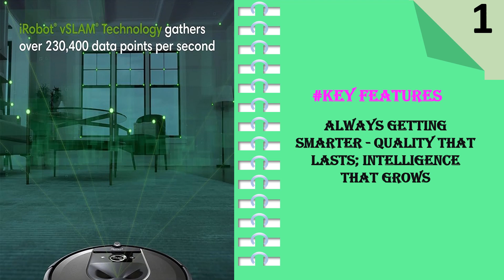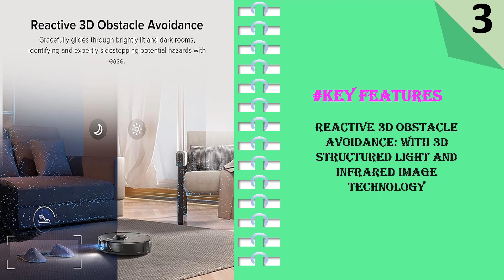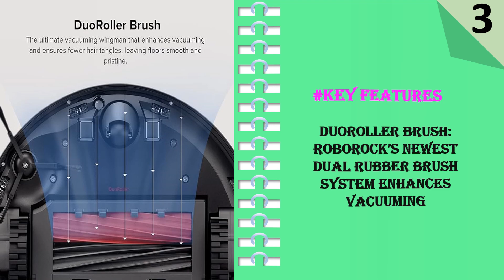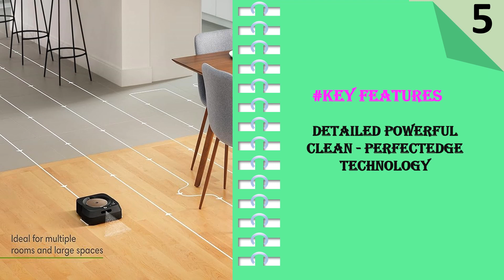Top 5 Best Robot Vacuums || Robot vacuum and mop 2024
Here Are The Top 5 Best Robot Vacuums

1.iRobot Roomba i7+ (7550) Robot Vacuum
2.iRobot Roomba j7+ (7550) Self-Emptying Robot Vacuum
3.roborock S8 Robot Vacuum and Mop Cleaner
4.Shark AV2501AE AI Robot Vacuum with XL HEPA Self
5.iRobot Roomba s9+ (9550) Robot Vacuum

In the fast-paced world we live in, the demand for smart solutions to everyday tasks is ever-growing. One such innovation that has found its way into households worldwide is the robot vacuum. These autonomous cleaning devices are designed to make our lives easier by taking over the mundane task of floor cleaning. However, with a plethora of options available in the market, choosing the best robot vacuum for your specific needs can be a daunting task. In this guide, we will explore key factors to consider when making this decision, ensuring you find the perfect automated cleaning companion for your home.

Mapping and Navigation Technology:
The heart of any robot vacuum lies in its ability to efficiently navigate your home. Advanced mapping technology is crucial for ensuring that your device covers all areas without unnecessary repetition. Look for features such as laser mapping or camera-based navigation systems, as they contribute to more intelligent and systematic cleaning patterns.

Cleaning Performance:
Different robot vacuums come with various cleaning capabilities. Some focus solely on vacuuming, while others incorporate mopping features. Consider your specific needs, such as the types of flooring in your home and whether you require a vacuum that can handle pet hair. Additionally, check for suction power and the efficiency of the filtration system to ensure optimal cleaning results.

Battery Life and Recharge Capability:
The efficiency of a robot vacuum is closely tied to its battery life. Look for models with longer battery durations, as this directly impacts the vacuum's ability to cover larger areas. Moreover, a vacuum with automatic recharge and resume functionality is advantageous, ensuring that the device can complete its cleaning cycle even for more extensive spaces.

Smart Connectivity:
The integration of smart features can enhance the overall user experience. Choose a robot vacuum that is compatible with your smartphone or smart home system, allowing you to schedule cleaning times, monitor progress remotely, and receive updates on maintenance requirements. Wi-Fi connectivity and compatibility with virtual assistants like Alexa or Google Assistant can further streamline the interaction with your robot vacuum.

Dustbin Capacity and Maintenance:
Consider the size of the dustbin in relation to the cleaning frequency and the square footage of your home. A larger dustbin is advantageous for reducing the need for frequent emptying, especially in homes with pets. Additionally, opt for a robot vacuum with user-friendly maintenance features, such as easy-to-remove brush rolls and filters.

Obstacle Detection and Avoidance:
A reliable robot vacuum should be equipped with sensors for detecting obstacles and adjusting its path accordingly. This feature prevents collisions with furniture and other objects, ensuring a thorough and safe cleaning process. Look for models with anti-drop sensors to prevent the vacuum from falling down stairs or ledges.

Conclusion:

As technology continues to evolve, the market for robot vacuums becomes increasingly diverse. Finding the best fit for your home involves careful consideration of mapping technology, cleaning performance, battery life, smart connectivity, dustbin capacity, and obstacle detection. By prioritizing these factors based on your specific needs, you can confidently choose a robot vacuum that not only eases the burden of household chores but also seamlessly integrates into your smart home ecosystem. Embrace the future of cleaning with a robotic companion tailored to suit your lifestyle.